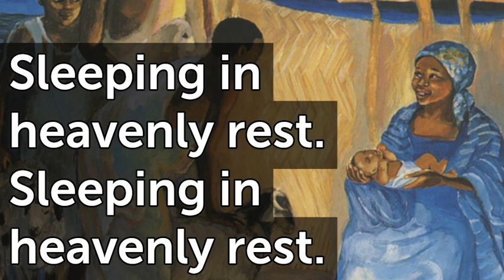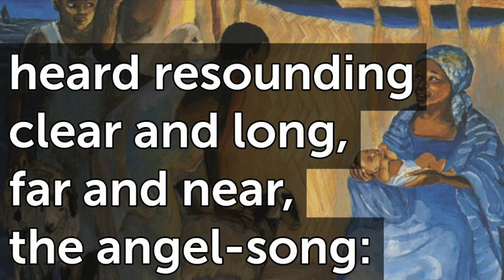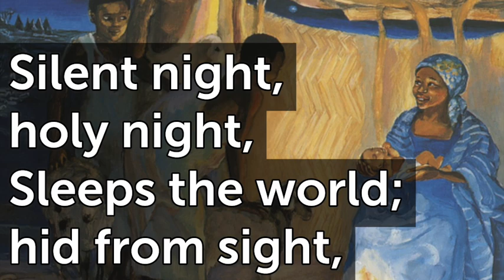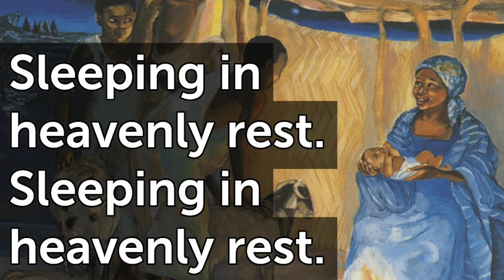Silent Night Bb